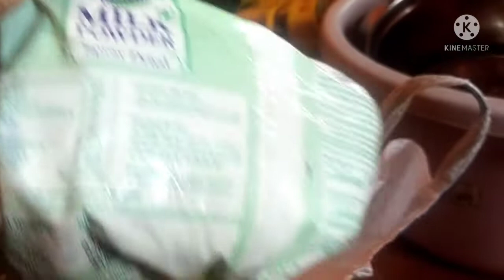March 23, 2022/ಗರ್ಭಿಣಿ ಮಹಿಳೆಯರಿಗೆ ಅಂಗನವಾಡಿ ಫುಡ್/ಚಟ್ಟಅಂಬಡೆ 🤤/7 months second pregnancy daily routine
🟢ನನ್ನ ಚಾನಲ್ ಹೆಸರು "ಚಿಕ್ಕಮಗಳೂರು ವಿಲೇಜ್ ಕಪಲ್ " ಎಂಬ ಹೆಸರನ್ನು,"ವೇಣುಜ್ಯೋತಿ ವ್ಲೋಗ್ಸ್" ಎಂದು ಬದಲಾಯಿಸಲಾಗಿದೆ.🟢
🟢My channel name "Chikkamagaluru Village Couple" has been changed to "VenuJyoti Vlogs".🟢

ನನ್ನ ಬೇರೆ ಯು ಟ್ಯೂಬ್ ಚಾನಲ್ 👉

My Instagram I'd: @imjyotivenugopal